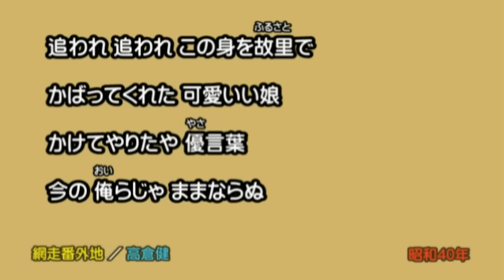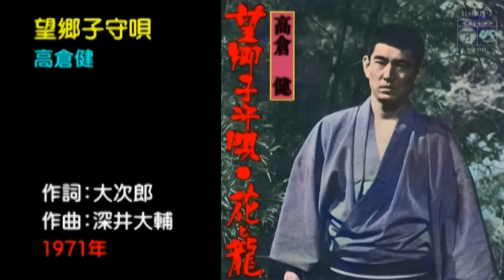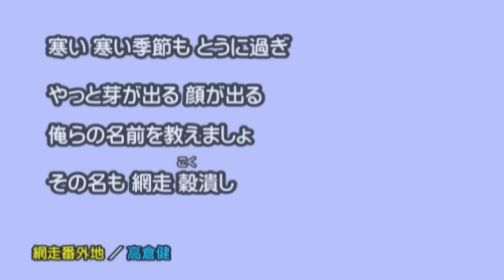懐メロ 高倉健 Takakura Ken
昔は写真集にソノシートを付けたようなものもありました。私は兄が買ったソノシートブックで健さんの曲を知りました。
放送禁止になった「網走番外地」には多くの歌詞がありますので、健さん歌唱の3曲を散りばめてみました。

□お品書き□
00:00 唐獅子牡丹
03:43 網走番外地(馬鹿を承知の)
07:17 男なら
10:32 網走番外地(春に追われし)
14:13 望郷子守唄
17:37 網走番外地(娑婆を追われて)

・唐獅子牡丹／高倉健 0:00 - 3:44
KING RECORD CO., LTD.（KINGRECORDS の代理）
・男なら／高倉健 7:18 - 10:33
・網走番外地／高倉 健 10:34 - 14:14
TEICHIKU ENTERTAINMENT（テイチクレコード の代理）